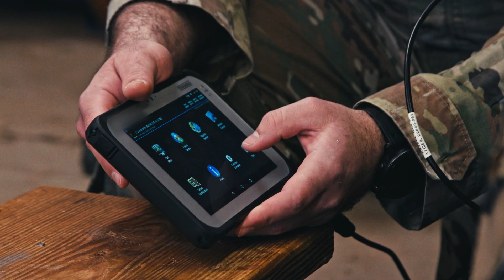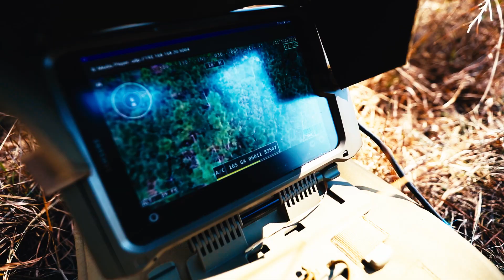AEWE: The Army's primary venue for small-unit modernization helps inform Project Convergence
The ArmyFutures-led AEWE is the Army's primary venue for small-unit modernization which helps to inform Project Convergence. During AEWE 21, which concluded its four-month stint this week, Soldiers evaluated 42 capabilities to ensure the Army’s readiness to fight and win today and in the future.

The Fort Benning Maneuver Battle Lab’s (MBL) Army Expeditionary Warrior Experiment (AEWE) is the Army's primary venue for small-unit modernization which helps to inform Project Convergence. During AEWE 21, which concluded its four-month stint this week, Soldiers evaluated 42 capabilities to ensure the Army’s readiness to fight and win today and in the future.

AEWE 2021 concluded its nearly four-month mission this week at Fort Benning, Ga. Held annually, this year Soldiers evaluated 42 capabilities that will inform the concepts, technologies, tactics, techniques, procedures, research initiatives and industry investments needed to ensure the Army’s readiness to fight and win today and in the future.

AEWE 21 continued the Army’s long tradition of international participation to help assess novel capabilities and technologies. This year, an infantry section from the UK Royal Irish Regiment and the Dutch Army’s 13th Light Brigade robotics team helped answer learning demands on small-unit modernization from commands and agencies across the Army enterprise.

The force-on-force phase, which concluded this month, was divided into Squad Situational Training Exercise (STX) Lanes and Platoon STX Lanes (Feb. 19 – March 4).

The U.S. Army Futures Command-led annual experiment is a live-prototype assessment for Soldier and small-unit modernization. It included live-fire and force-on-force experiments on more than 50 of the latest technologies at the squad and platoon level. AEWE 21 efforts aligned with the Army’s Project Convergence campaign of learning focus areas.

Field-tested technologies included an improved alternative Nett Warrior End-User-Device (EUD), a digital-capable squad radio, electronic blank ammunition, a multi-fuel mini generator, an alternative fuel Soldier-worn personal power generator, and bulk battery chargers. The primary focus objectives were tactical unmanned aircraft systems (UAS) resupply to the tactical edge, and UASs with multi-domain payloads.

Last year, AEWE 2020 broke new ground on autonomous UAS resupply capabilities – which demonstrated a means to extend the fight, help with Soldier loads and reduce risk to manned aircraft.

AEWE 21 priority efforts focused on expanding and refining tactical UAS resupply operations at the forward edge. New concepts, tactics, techniques and procedures (TTPs) were developed for a potential Infantry Brigade Combat Team (IBCT) evaluation in the future.

Small unit UAS integration and sensor-to-shooter capabilities were also evaluated and Soldier. Operations included other types of sensor integration to aid in target location and identification -- acoustic, electronic, chemical, seismic and other sensor types.

Operational feedback on tactical radios and waveforms of interest contributed to an assessment of the latest tactical small-unit radio prototypes – an example of the iterative nature of successful Soldier Touch Points. Improved Soldier power solutions were also tested, covering new power supply capabilities as well as improved charging solutions.

March 9 marked the official conclusion of AEWE 21 with a Soldier-led Insights Day for senior Army leaders, who were briefed about capabilities assessed since the program's launch Nov. 17. They also had an opportunity to see the technologies in action and speak with the Soldiers who used them.

AEWE is primarily a maneuver experiment that includes capabilities from the combined arms team. This year, however, AFC’s Maneuver Support CDID (Capabilities Development and Integration Directorate) partnered with the AFC’s Cyber CDID – assessing cyber capabilities integrated at the small-unit level.

AEWE is a perfect laboratory to bring industry, Army labs, academia and the acquisitioning communities together into a rigorous operational setting to then find solutions to small-unit modernization challenges. AEWE is also an important Soldier Touch Point (STP) to rapidly iterate capabilities.

For almost two decades, AEWE has been the Army's primary venue for small-unit modernization, providing Industry, capability developers, the Army Science and Technology community and Soldiers with the ability to assess cutting-edge technologies.